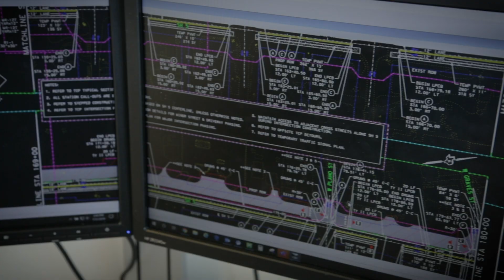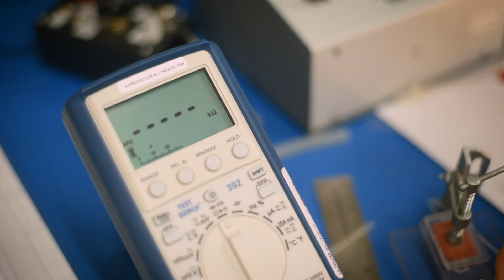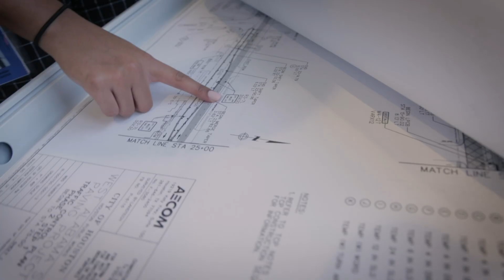The Cullen College Intern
Step out of the classroom and onto the job with five UH Cullen College of Engineering students who made the most of their internship opportunities. Discover for yourself what it takes to score an invaluable real-world experience.